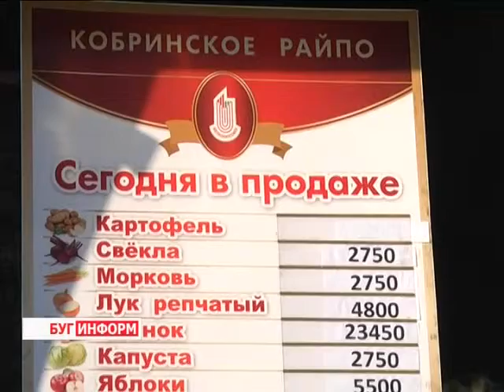2014-10-06 г. «Мой адрес - Московский район» - праздник района. Брест. Телекомпания Буг-ТВ.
«Мой адрес -  Московский район» -  праздник района и осенний кирмаш.
Районный праздник отметили в минувшие выходные жители Московского района. Как всегда к организации подошли с душой, а потому и фэст октября под  слоганом «Мой адрес  -  Московский район»  привлек  многочисленную публику. Но  некой изюминкой всего торжества стала   ярмарка-распродажа   осенних даров полей и лесов. Как совмещали интересный досуг и полезную заготовку  на зиму москвичи вы узнаете из  материала выпуска.